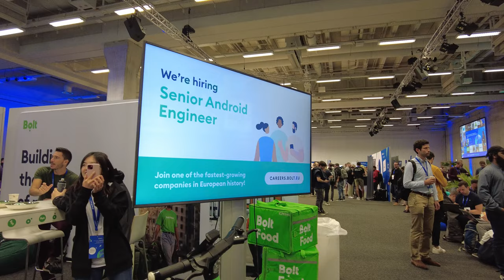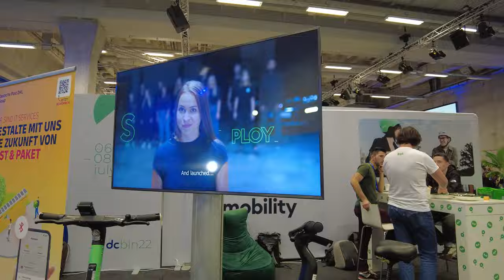Bolt: the fast, affordable way to ride — droidcon Berlin 2022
droidcon Berlin is the premier Android development conference.